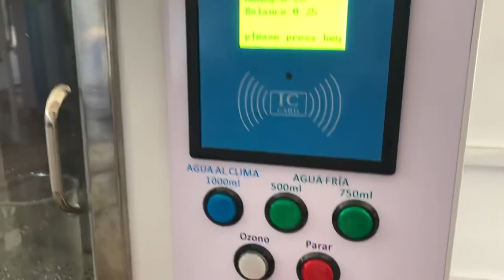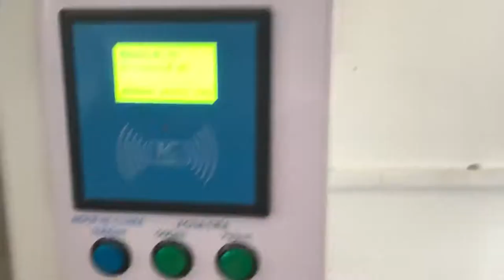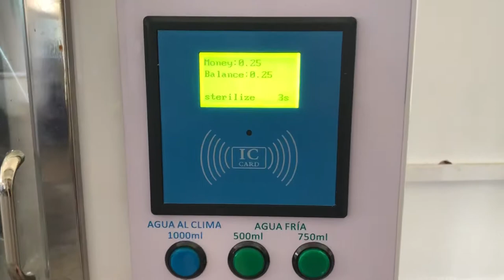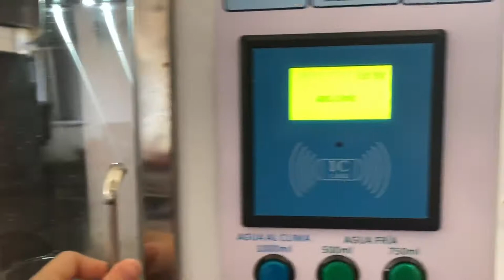Cooling water refill dispenser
Cool water refill dispenser, small bottle filling, like 500ml,750ml...dispense cold water and room temperature water. Payment: coins, notes, IC card and credit cards operating.